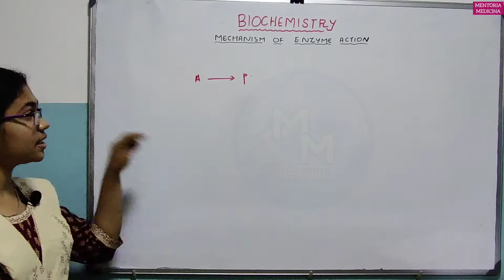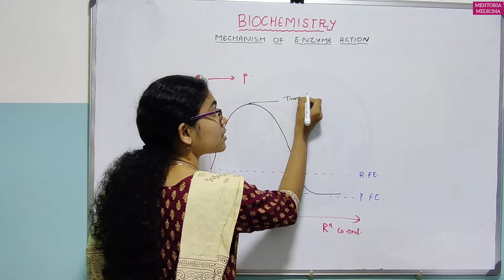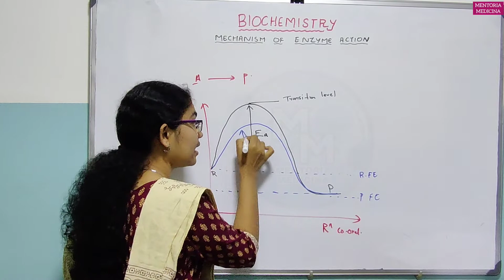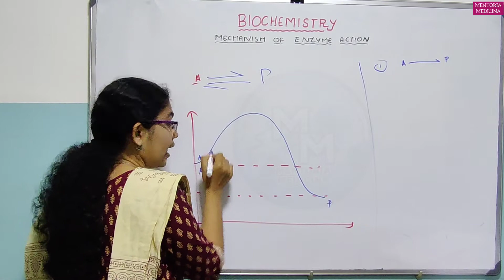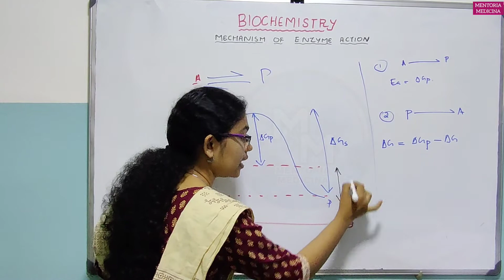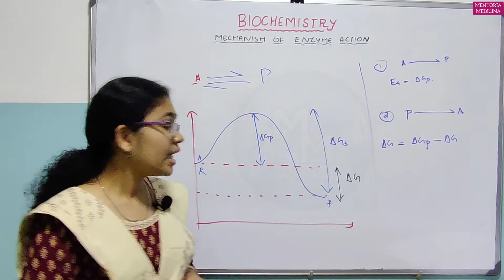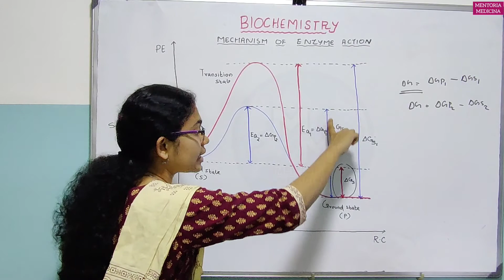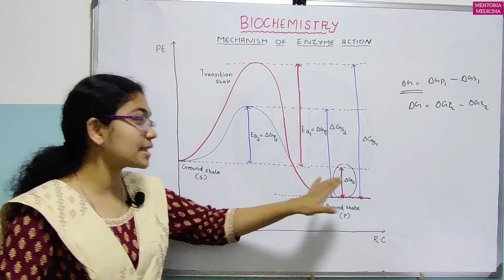Biochemistry Malayalam - Part 6 - Mechanism of Enzyme Action - Mentoria Medicina - Milin classes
Mechanism of Enzyme action

Class by Milin Mary Thomas

In the majority of chemical reactions, there is an energy barrier that must be overcome in order for the reaction to take place. Complex molecules such as proteins and nucleic acids are protected from degradation by this barrier, which is essential for the survival of all living organisms, including bacteria.

Certain of these complex molecules, however, must be broken down in order for metabolic changes to occur in a cell, and this energy barrier must be overcome. Heat may be able to give the additional energy required (known as activation energy), but the increase in temperature would cause the cell to die. The use of a catalyst can lower the activation energy level, which is an alternative to using a catalyst.

This is the function that enzymes do. Because of their reactivity with the substrate, they produce an intermediate complex (also known as a “transition state”) that takes less energy for the reaction to occur. The unstable intermediate complex decomposes rapidly to create reaction products, leaving the enzyme unaffected and free to react with other substrate molecules in the presence of the enzyme.

Only a specific area of the enzyme, referred to as the active site, is capable of binding to the substrate. The active site is a groove or pocket generated by the protein’s folding arrangement, and it is where the enzyme functions.

As a result of this three-dimensional structure, together with the chemical and electrical properties of the amino acids and cofactors within the active site, the enzyme can only bind to a certain substrate, hence determining its specificity.

The genetic control and distribution of enzymes within a cell have an impact on the synthesis and activity of enzymes. A number of enzymes are not created by some cells, while others are only produced when they are required. Unlike proteins, enzymes are not typically distributed in the same locations throughout a cell; they are frequently compartmentalised in the nucleus, on the cell membrane, or in subcellular structures. Hormones, neurosecretions, and other substances that modify the cell’s internal environment have an additional impact on the rates of enzyme synthesis and activity.